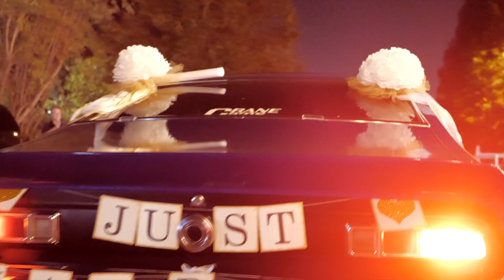About Us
We understand there's a unique love story behind every wedding, and every couple. By capturing all the emotion, sights and sounds of your wedding day, we'll tell that story.

We believe your wedding film should be timeless, knowing it'll be cherished for generations to come. Our beautiful, artistic and emotionally-driven wedding films are as unique as the story of you. Just like your love for one another, our wedding films will stand the test of time.

So who's capturing the magic at your wedding?